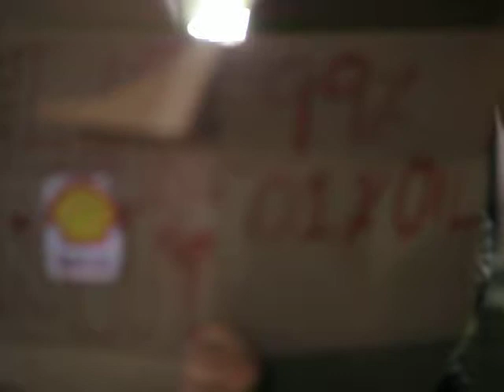Boycott Shell Oil -- Occupy Artwalk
What was intended to be a peaceful protest was disrupted by the LAPD, two protesters were arrested and three protesters were assaulted by the police, the people reacted by taking the streets and held down spring street and people who never considered themselves occupiers do now. If you have video tape of tonight's incident please upload to our page. -klm

Boycott Shell Oil

How: Refusing to by gas from Shell oil company, picketing shell gas stations and corporate headquarters, using social media to spread the word, etc.

Why: Royal Dutch Shell is responsible for yet another oil spill in Nigeria. Shell has a notorious history with the Niger delta, not only for the generations of environmental damage it has caused in the Delta but also for their active efforts to suppress dissent among people living in and around the Niger Delta. People fighting for recognition of their HUMAN RIGHTS for ENVIRONMENTAL JUSTICE, and for ECONOMIC JUSTICE.

It is important the 99% show solidarity with the PEOPLE OF NIGERIA and the PLANET and BOYCOTT SHELL OIL COMPANY.

**Royal Dutch Shell has also just been given the okay by the Obama administration to begin exploratory projects to drill in the highly ecologically sensitive region of the Arctic.